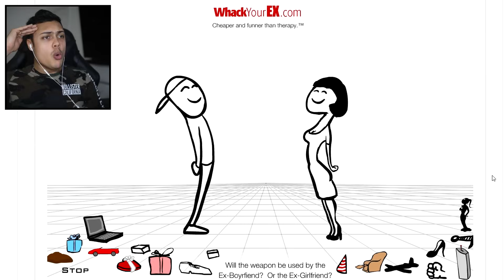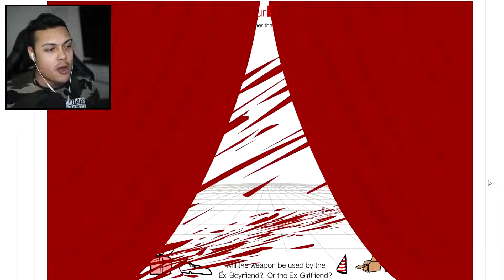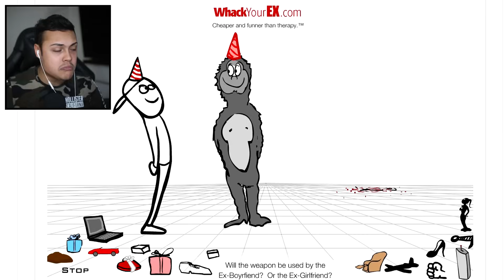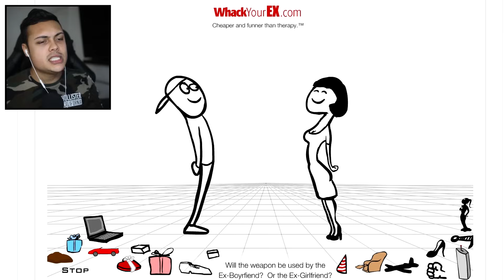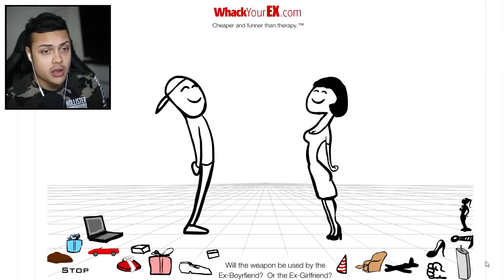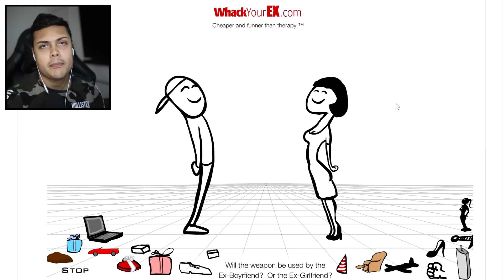my girlfriend broke up with me then did this... (Whack Your Ex)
Whack Your Ex is a funny game where you poop on your ex boyfriend and girlfriend
If we reach 10,000 likes I will make a video on whack your boss

THANKS !!!